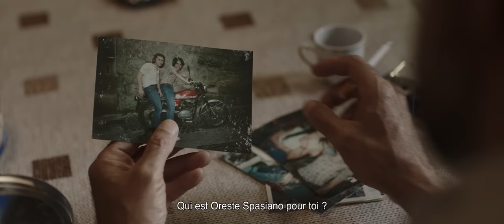NOSTALGIA I Bande-annonce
Nostalgia, le nouveau film de Mario Martone avec Pierfrancesco Favino, présenté en Compétition au Festival de Cannes.

Après 40 ans d’absence, Felice retourne dans sa ville natale : Naples. Il redécouvre les lieux, les codes de la ville et un passé qui le ronge.

Au cinéma le 4 janvier.